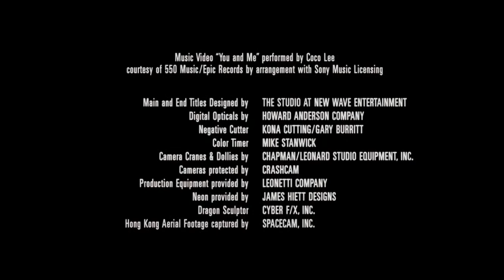New Line Cinema & Roger Birnbaum Productions Logo (Rush Hour 2 Variant)